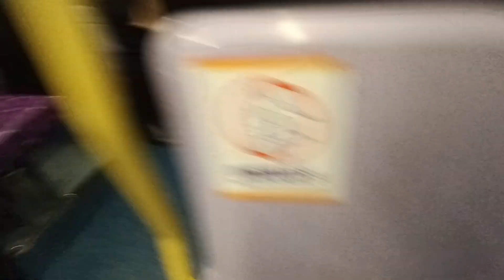CTB EN 8418 SU2580@75落車門開關過程及軒尼詩道官立小學報站